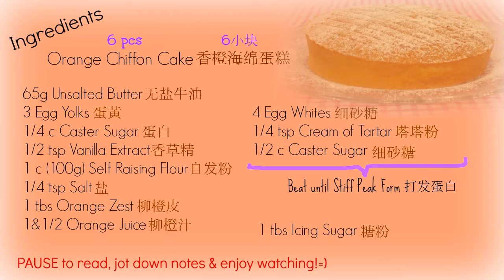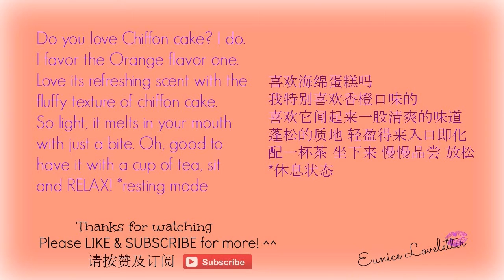Orange Chiffon Cake 香橙海绵蛋糕 | EuniceLy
Chiffon Cake is always a favorite of all cakes. It never fails to bring happiness to our taste bud and stomach as it's so light to eat, no pressure. A small piece alongside with a cup of tea is great for relaxing moment while reading.
海绵蛋糕向来是非常受欢迎的蛋糕之一 它带给大家快乐 无论是味蕾还是肚子 都非常轻 易入口 一小块配一杯茶 一边阅读 简直是享受

想看其它口味的海绵蛋糕 就给个赞 留言哦 ^^

Loves, EuniceLy ♥